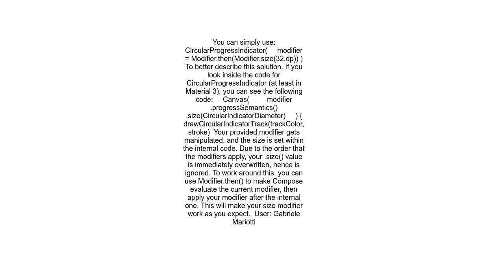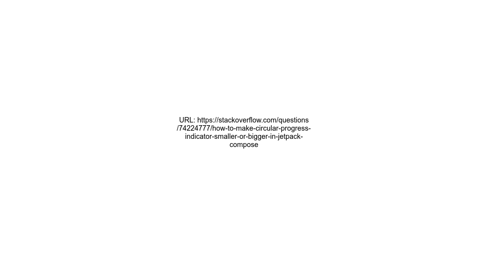How to make Circular Progress Indicator smaller or bigger in jetpack compose